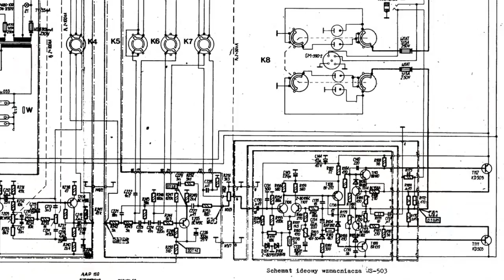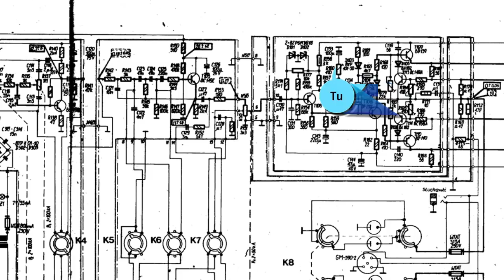Wieczór z Unitrą Polski Vintage WS503 odc1